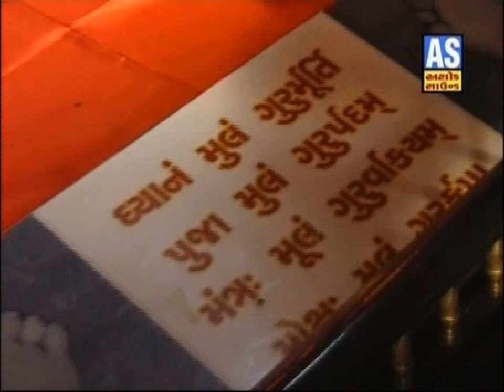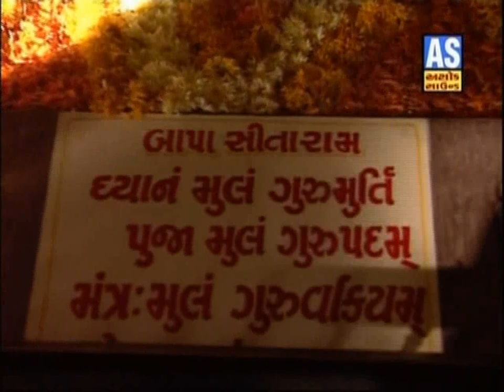Bagadana Vala || Tithi || Bagdana || Bajrangdas Bapa Na Bhajan || Gujarati Song || Ashok Sound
Album Name : Bagdana Maa Jogidani Jamavat
Artist Name  : Chetna baa Jadeja
Music Label  : Ashok Sound

♫♫♫♫♫ For updates find us on   ♫♫♫♫♫